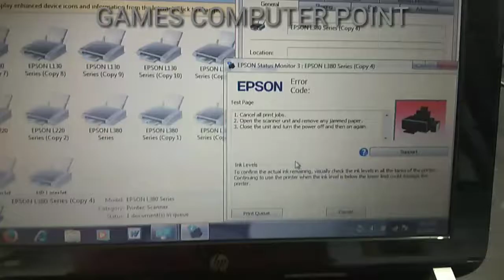How to Epson printer out or incorrect loade L3110,380,130,220, fix problem solution?